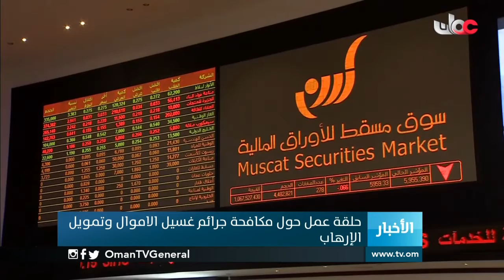حلقة عمل حول مكافحة جرائم غسيل الاموال وتمويل الإرهاب